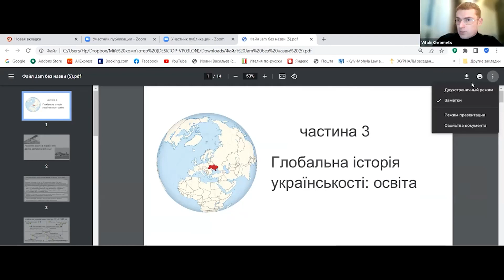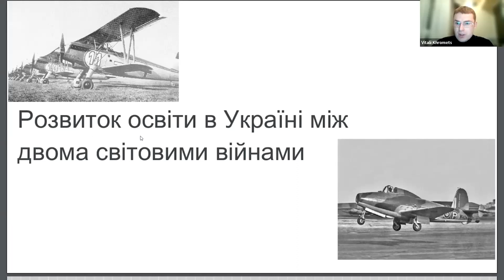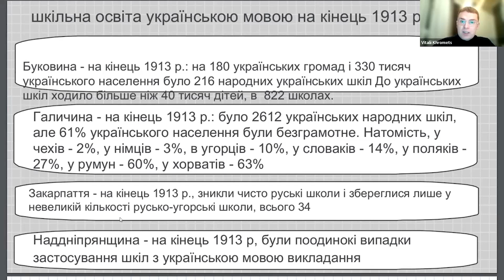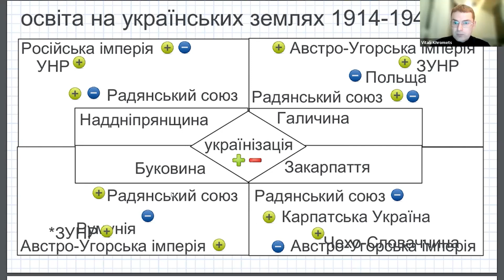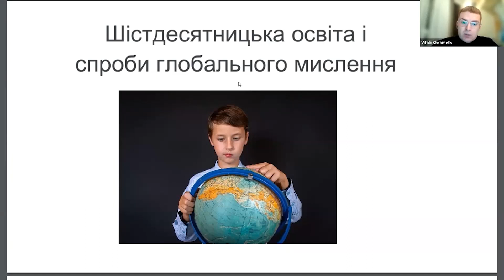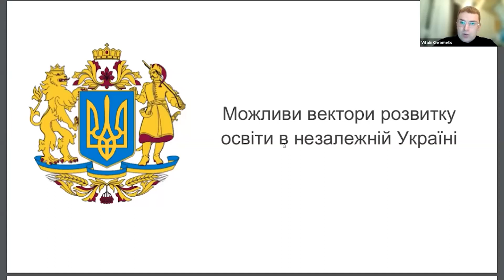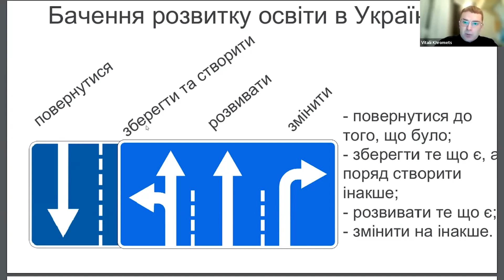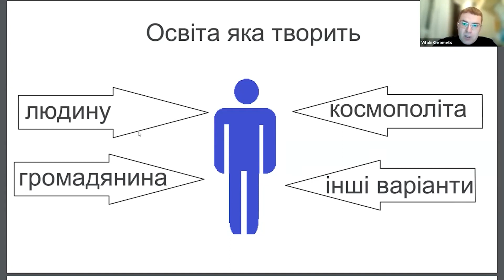Українська освіта. Віталій Хромець. Зустріч 3.1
Тайм-коди відео:
00:00:11 Про що цей цикл зустрічей?
00:02:23 Про що була минула зустріч?
00:21:27 Розвиток освіти в Україні між двома світовими війнами
00:22:14 Шкільна освіта українською мовою на кінець 1913 р.
00:38:18 Освіта на українських землях 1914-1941 рр.
00:56:07 Освіта у повоєнній Україні
00:57:02 Освіта майже з чистого аркуша
01:06:52 Шістдесятницька освіта і спроби глобального мислення
01:11:11 Застійна освіта і спроби підкилимного мислення
01:16:00 Освіта на межі радянського і пострадянського
01:22:54 Можливі вектори розвитку освіти в незалежній Україні
01:24:21 Бачення розвитку освіти в Україні
01:29:35 Освіта і національне питання
01:35:20 Освіта, яка творить
Продовжуємо публікувати зустрічі циклу семінарів "Глобальна історія українськості: освіта" з Віталієм Хромцем! Сьогодні до уваги 1-а частина 3-ої зустрічі.

Запрошуємо через заглиблення в глобальну історію української освіти відрефлексувати роль освіти в побудові сьогоднішнього українського суспільства.
Нагадуємо, що семінари із циклу “Глобальна історія українськості” спрямовані на відкриття української культури через глобальний контекст, історію та тренди. Ми хочемо показати українську культуру повноцінним учасником світових процесів, досліджуючи взаємозв’язок та взаємовплив українського та світового у різних напрямках культури. Як результат - краще розуміння себе, свого коріння, зв’язку зі світом та пошуки можливих векторів руху в майбутньому.
Експерт: Віталій Хромець — директор Несторівського центру, доктор філософських наук, доцент, колишній ректор Університету Короля Данила.